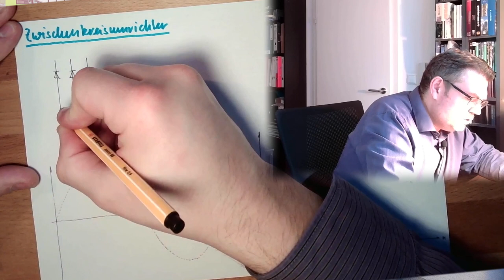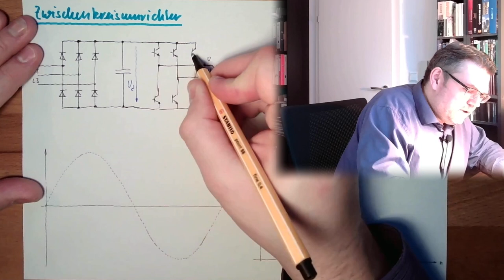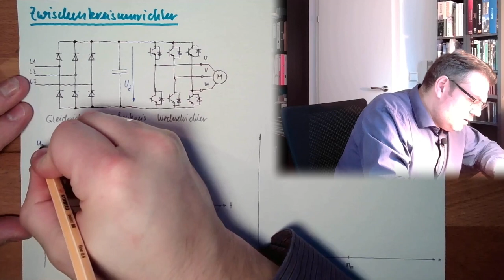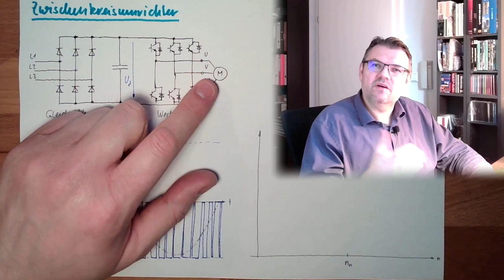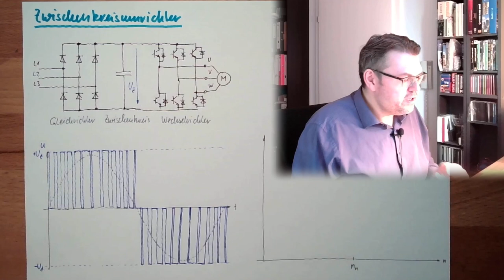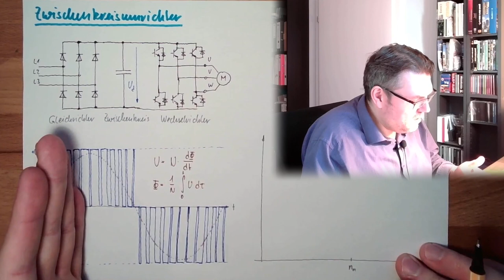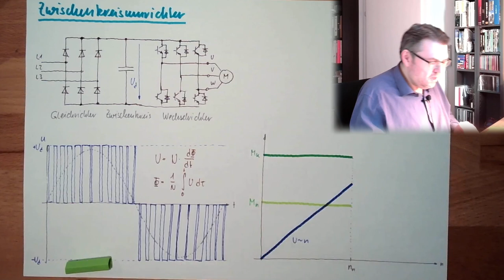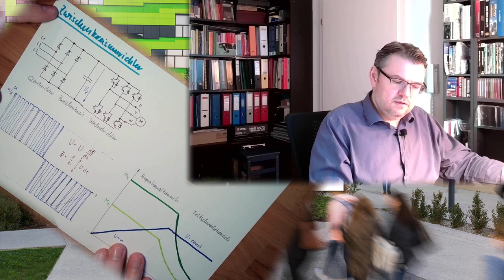ASM 12: Zwischenkreisumrichter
Drehzahlvariabilität ist ein Muss für Antriebe. Wie wir dies mit moderenen Stromrichtern erreichen können wird hier gezeigt, und zwar mit Hilfe eines sogenannten Zwischenkreisumrichters.